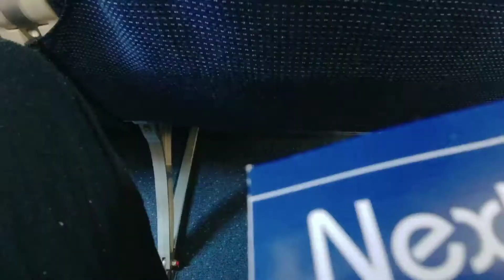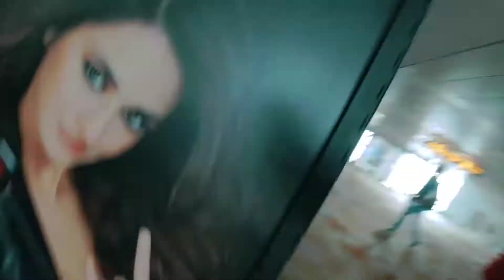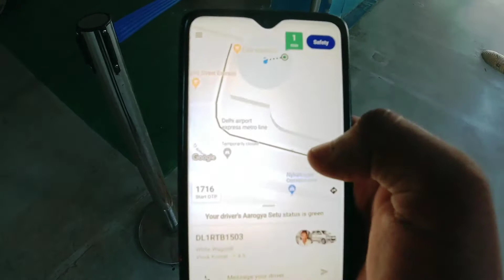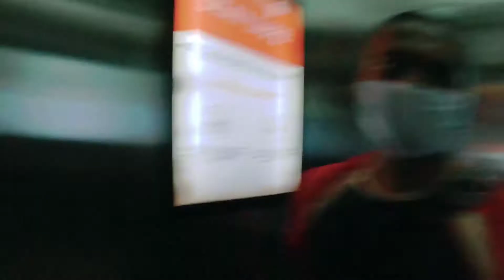My First Flight Experience After Lockdown 2020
Primary Camera I use

mic i use

tripod i use

Memory Cards i Use

Sandisk 400 gb

Power Bank

Mi power bank